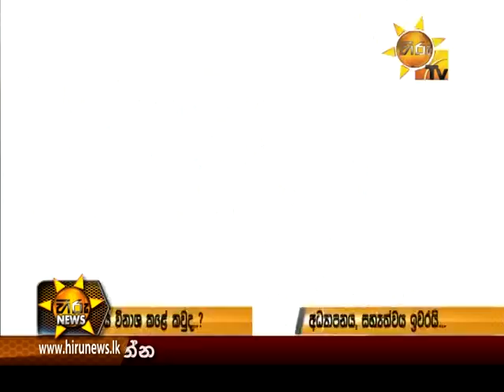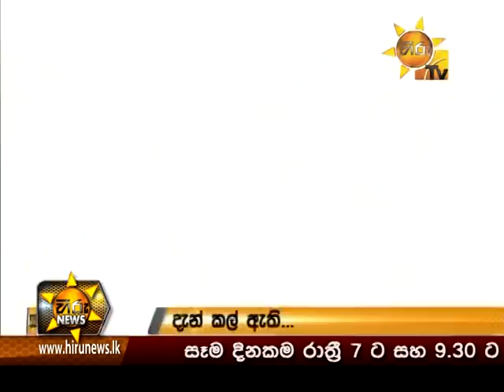Hiru News 7.00 PM March 27, 2016